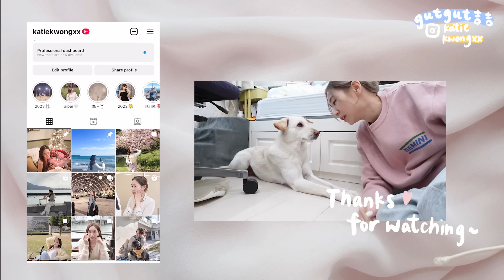吉の動物園Updates💗三狗一龜好頭痛？肥狗凌晨緊急進醫院嚇死⋯曾經的流浪狗變好兇😈 想咬主人+狗狗？龜龜冬眠了嘛？